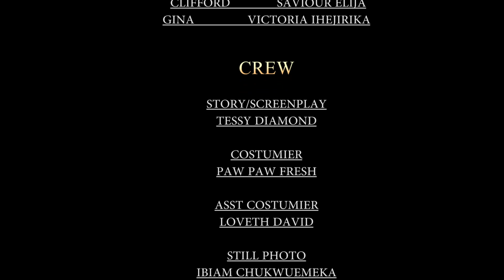THERESA'S DIARY SEASON 17 Tessy Diamond/ Ugo spunky 2022 latest Nigeria nollywood Movies.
Theresa (Tessy Diamond) coincidentally meet NICOLAS (Ugo Spunky) her lover Boy after he avoided Theresa. Watch as they both lived under same roof  serving a particular Boss.